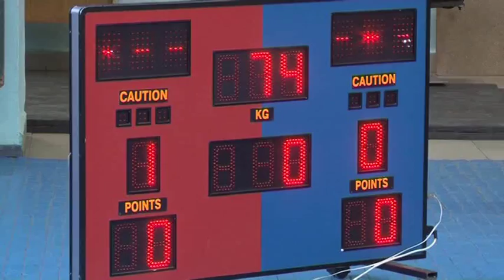Чемпионат региона по греко-римской борьбе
14 ноября на спортивной базе регионального Министерства спорта состоялся Чемпионат и Первенство Омской области по греко-римской борьбе